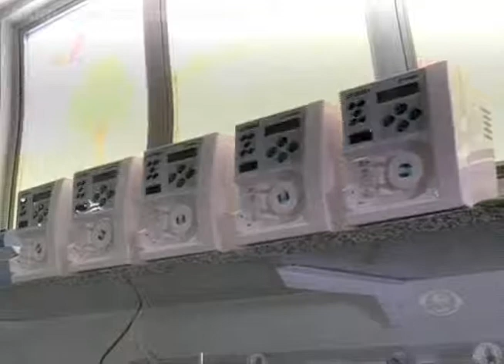Governo do Amazonas lança UTI na Fundação de Medicina Tropical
A Fundação de Medicina Tropical (FMT) passa a contar com uma UTI Pediátrica com capacidade também para atender pacientes de outras unidades de saúde do estado. Novos investimentos para a saúde também foram anunciados esta manhã pelo Governo do Amazonas.